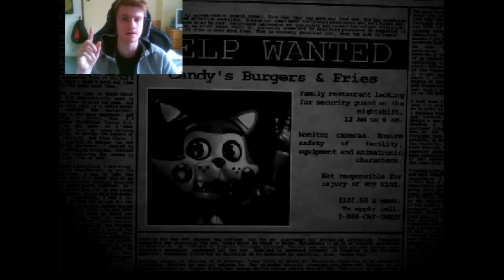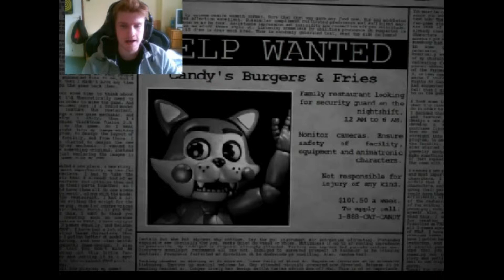I Broke The Game | Five Nights At Candys [2]